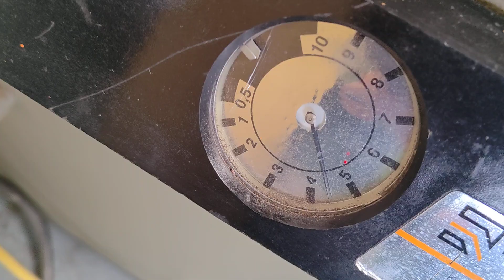Safan HS 3100x3 mm